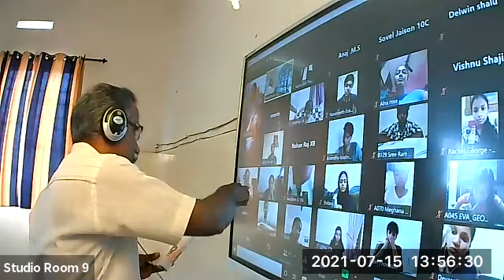Dr.Raju Davis International School | CLASS 10 ENGLISH | 15-07-2021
CLASS 10 ENGLISH  THE HUNDRES DRESSES